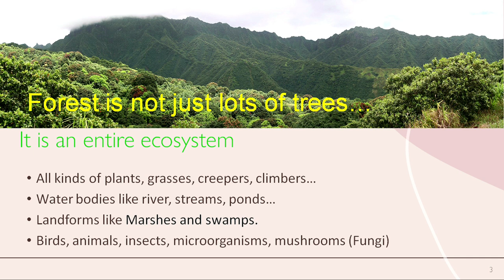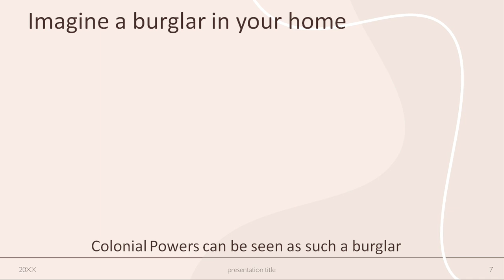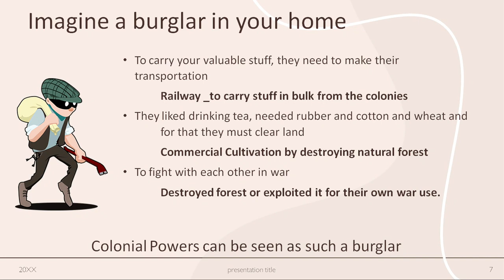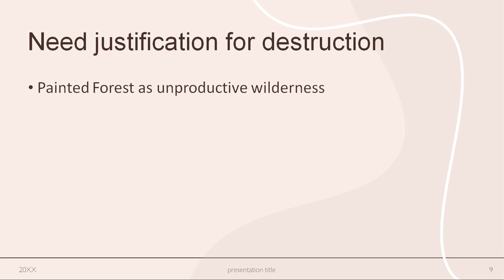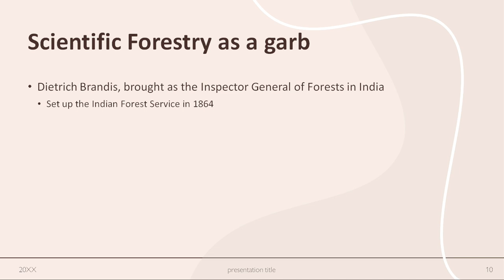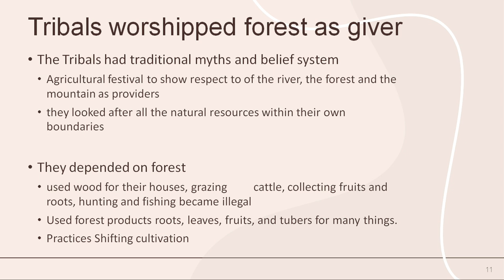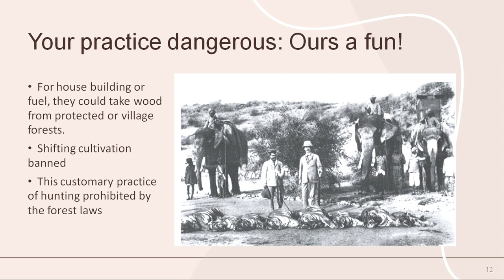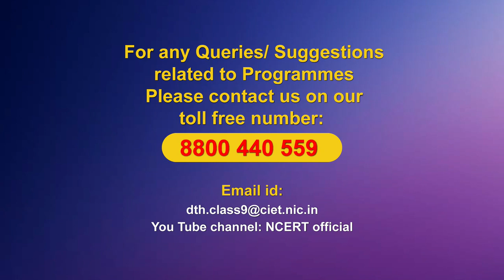Live Interaction on PMeVIDYA : Forest Society and Colonialism (part 2)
Forest Society and Colonialism (part 2)
Subject: Social Science Class: IX

Sahyog Session
Mon-Fri                                             5-5.30pm

The programs can be viewed on:
1. DD Free dish channel #128
2. Zee Dish TV Channel #950
3. Tata Sky Channel #756
4. Airtel TV Channel #440
5. Videocon Channel #477
6. Jio TV App
7. ‘NCERT OFFICIAL’ YouTube Channel
3. SWAYAM Prabha App
4. ePathshala Kishore Manch App
5. Social Media Platforms of CIET & NCERT (YouTube, Facebook, Twitter, WhatsApp, Telegram)